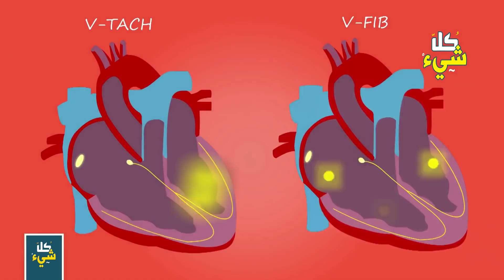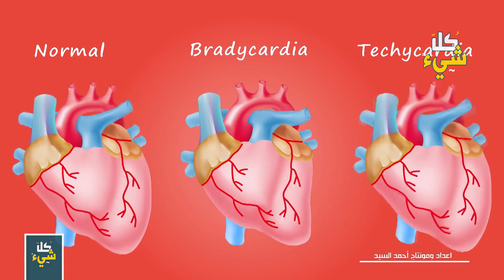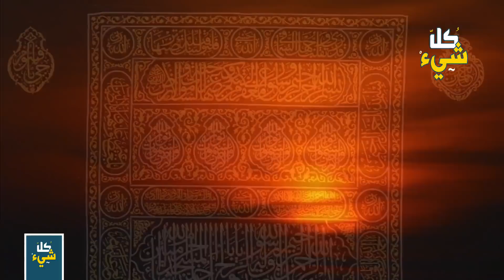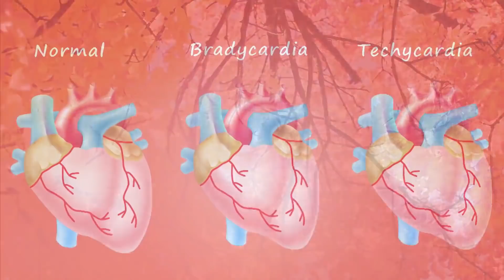هل تعلم أنه بإمكانك تغيير فصلية دمك مثل اسمك ورقم هاتفك؟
هل يمكنك تغيير فصيلة دمك مثل اسمك أو رقم هاتفك؟
ما هو الشىء الذى يكسبك لونك المميز داخليا وخارجيا؟
هل تعلم ما هو الشىء الذى يمنح دمك ذلك اللون الأحمر المميز؟
تابعوا معنا هذه الحلقة العلمية الشيقة وهيا بنا نعلم من النوادر ما سيثير ذهولك وتتمتع بالمعلومات الطبية الغريبة والتي هي بالفعل حقائق علمية.

◄ علماء العالم يصابوا بالرعب بعد ظهور بحث علمي يؤكد أن اليد البشرية صممت من قبل الخالق

◄ الذاكرة الكاذبة.. كيف يخدعك عقلك بقصص وروايات من المفترض أنها ذكرياتك وهي لم تحدث في الأصل؟